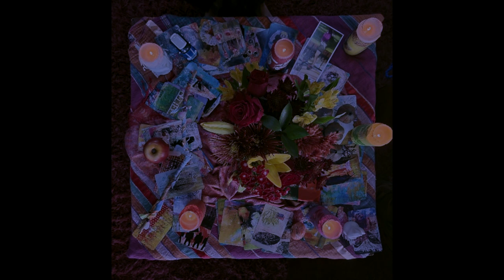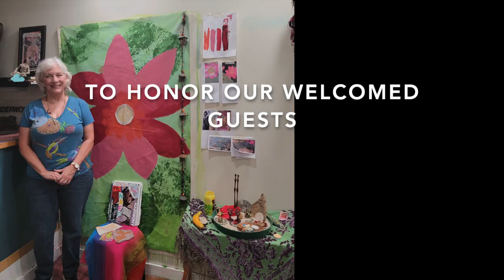DELETE Join Us!! bodywritingretreatforwomen.com, May 13-18, 2024